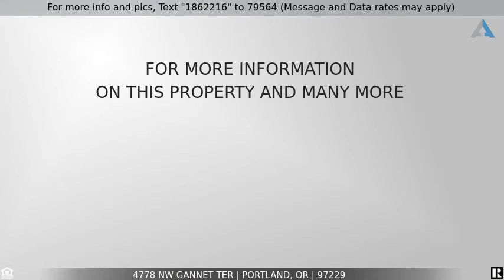Priced at $469,900 - 4778 NW GANNET TER, Portland, OR 97229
Stylish, totally dialed in, and meticulously maintained Bethany Knoll

Stylish, totally dialed in, and meticulously maintained Bethany Knoll Townhome, just a short walk from Bethany Village! Updated cook's kitchen w/top of the line appliances & quartz counters. New furnace and water heater in 2017. 50 amp EV plug in garage. Central vac system. Sweet patio with full gazebo and lighted path. Fully encapsulated, dehumidified crawlspace must be seen to be believed. Garage has extra-high ceilings with racks for added storage. This one is a ten!